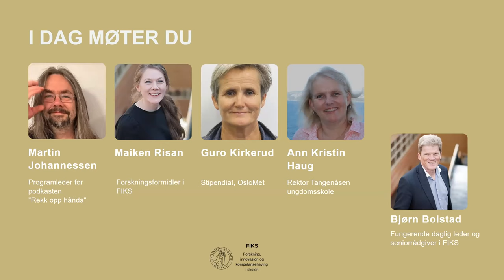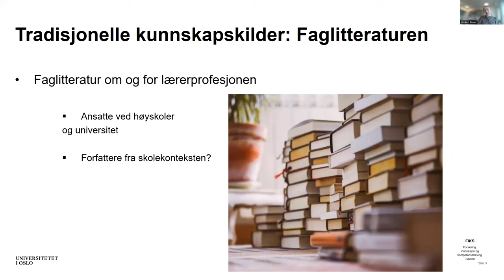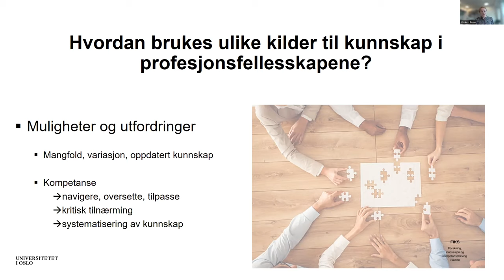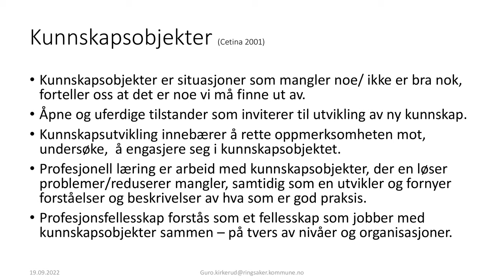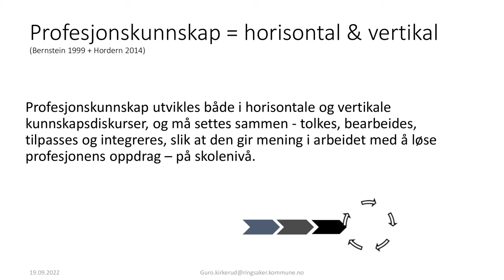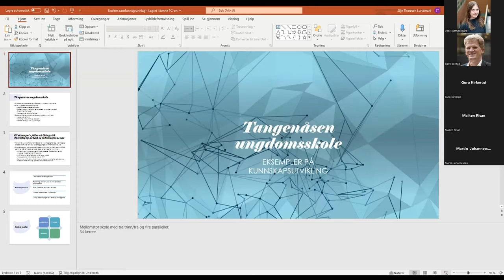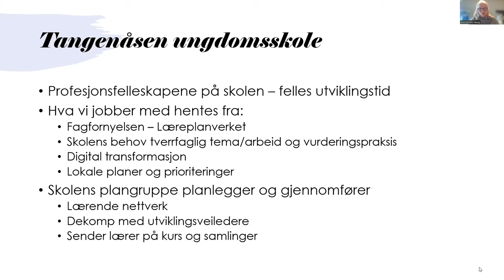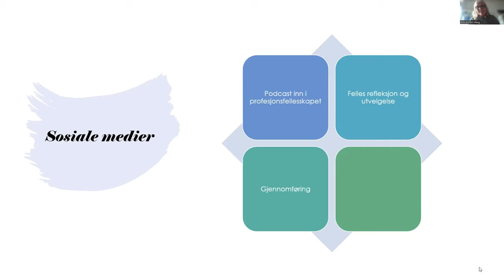Webinar: Læreres kunnskapskilder - har podkast blitt viktigere enn bøker i lærerprofesjonen?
Lærere støtter seg på en rekke kunnskapskilder i skolen. Hva kjennetegner de ulike kildene til kunnskap i skolen? Ser vi endring der muntlig formidling får større plass enn skriftlig? Spørsmål som dette blir drøftet av ulike aktører i utdanningssektoren på årets første FIKS-webinar.